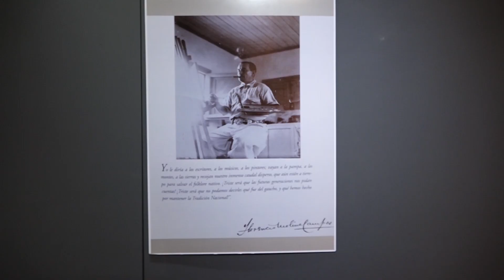FLORIDA: MUESTRA DE MOLINA CAMPOS GUILLERMO LÓPEZ